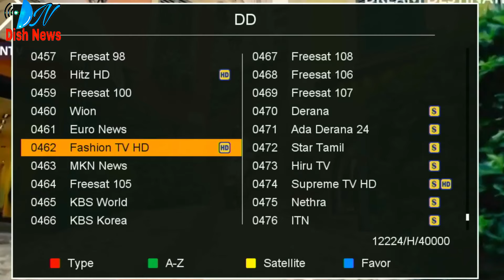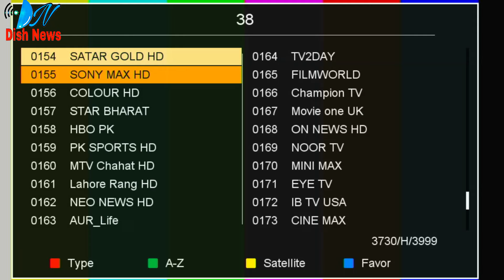2 Satellites New Update || Watan HD Channel Frequency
2 Satellites New Update || Watan HD Channel Frequency

gsat30 satellite
dish news
dishnews
news dish